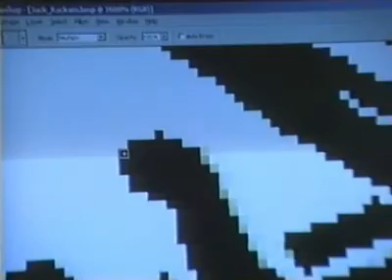Hendrik Ducaten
Hari ontwerpt de ducaten voor het bivak